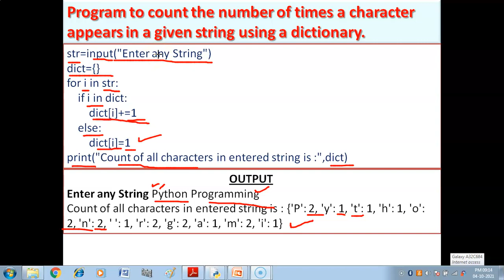Python program to count the number of times a character appears in a given string using a dictionary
In this video we will do a python program to count the number of times a character appears in a given string using a dictionary.

Links of videos of Dictionary in Python(Class-XI  CS & IP) are given below:-